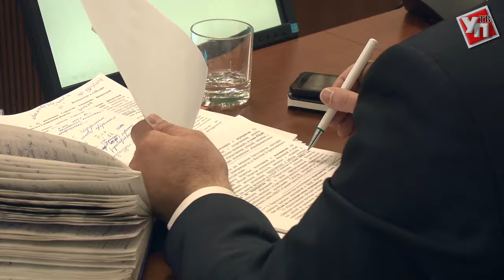Документы сделают понятными народу, на обновление подъездов потратят почти 16 миллионов рублей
На повестке очередного заседания правительства Ульяновской области -  исполнение указов Президента, внесение изменений в существующее  законодательство и вопросы ЖКК.